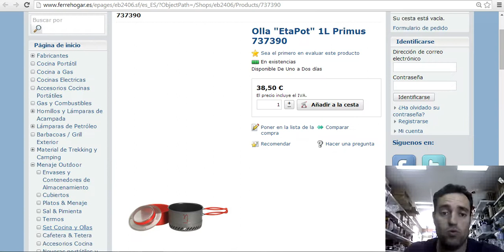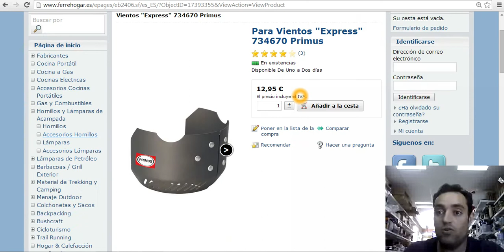Vídeo Respuesta: Que Paravientos podemos usar en Olla Etapot Primus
Si te ha gustado el vídeo dame un Like!!
Gracias!!!